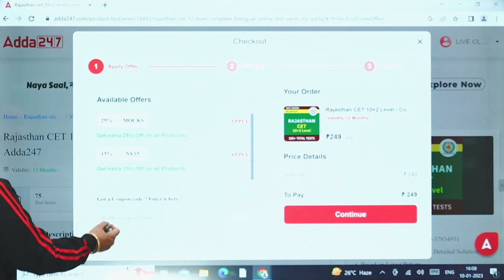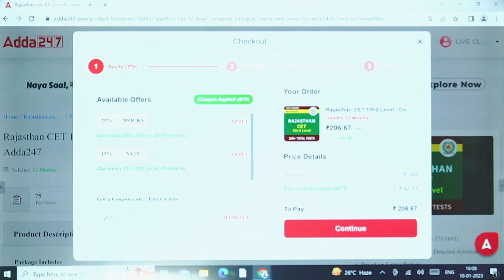CET 12th Exam अगर पास करना है तो ये Test सीरीज को करें शामिल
⚔ CET Special उदय ( UDAY)बैच से जुड़ने के लिए इस लिंक पर क्लिक करें